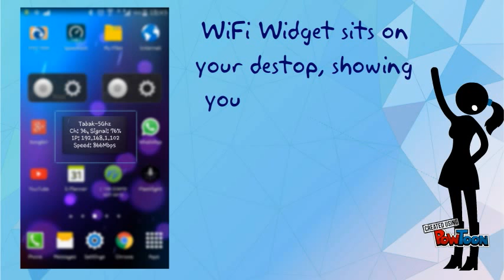Best WiFi-Widget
A short clip showing the advantages of using Wi-Fi Widget